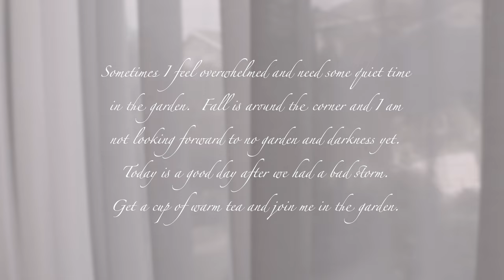Cozy Day With Me: Pacific Northwest: Storm: GARDENING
I don't always have great days, and gardening keeps me going most days.  Because of that, with the days getting rainy and cold already, I am not looking forward to the fall arriving quickly.

Mailing Address:
3118 Judson St., No. 874

SHOP THIS VIDEO:
Premium garden shears

Titanium Bypass Pruning Shears

TO SHOP FOR SOLAR OUTDOOR LIGHT FIXTURES SIMILAR TO MY HOME:

00:00 Introduction
00:45 Assessing damage from storm
01:46 Gardening